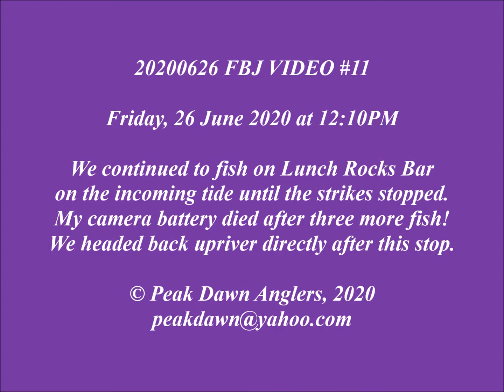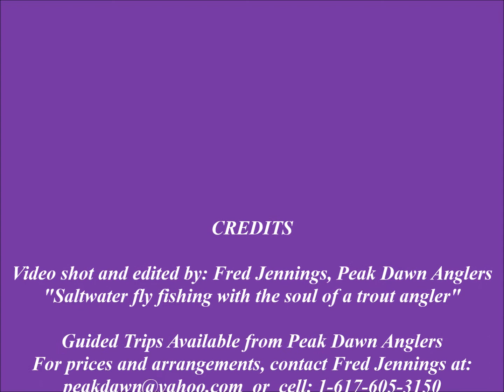20200626 FBJ Video #11 -- Finishing up at Lunch Rocks Bar on Friday, 26 June 2020 at 12:10PM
In this short 3-1/2 minute video, I caught 3 fish in as many minutes, but the fishing was over and the rapidly-rising tide was driving us off the flat, so we waded back to the canoe and called it a day. Eric had a conference call at 4:00PM and a list of other things he had to take care of , so we didn't stop at Gravelly Island on our way home, which we usually do.